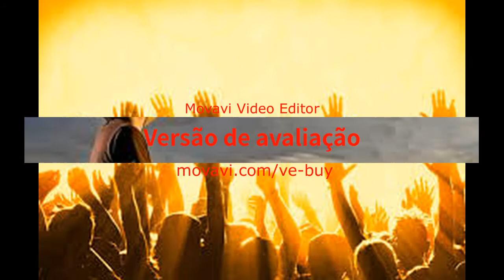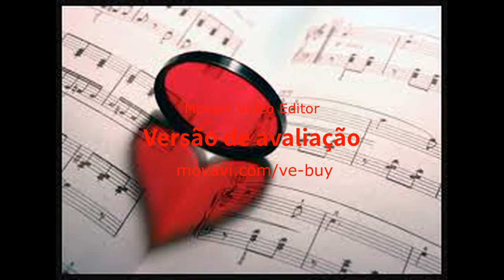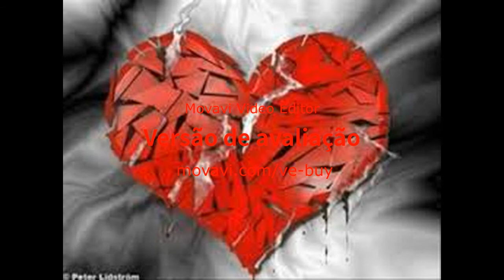Márcio Costa, Música: Espírito Santo